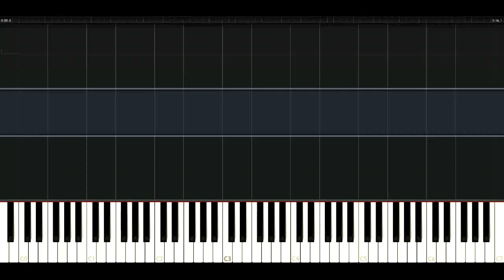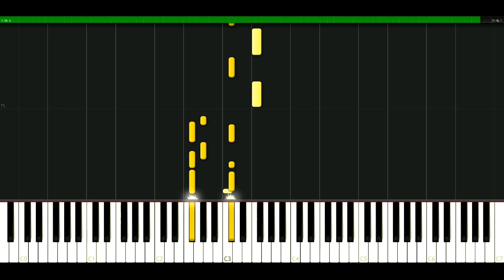Shakira - Gypsy [Piano Tutorial] Synthesia | passkeypiano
How to play a song: Shakira - Gypsy